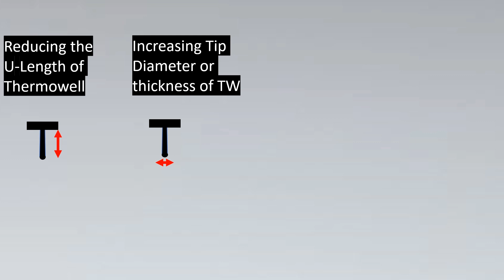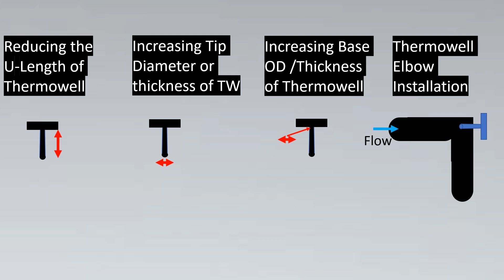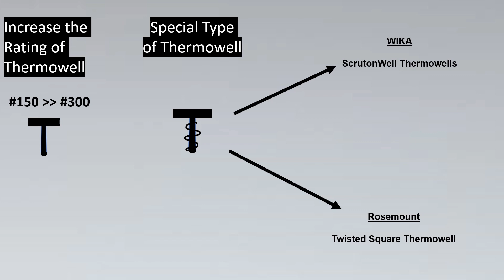ALL Thermowell Solutions to Wake Frequency ( Under 2 mins⌚)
A Wake Frequency Calculation is used to determine or prove the required dimensions and suitability of a Thermowell based on the process conditions. The fluid will form a wake, known as a “Von Karman Trail”. The wake has a specific frequency, which is a function of the diameter of the thermowell and the fluid velocity

The vortex shedding frequency (or Wake frequency) is linear with flow velocity and inversely proportional to thermowell tip diameter.

Thermowell Wake Frequency Calculation
1: Frequency Limit: Resonant frequency of the thermowell must be sufficiently high so that destructive oscillations are not excited by the fluid flow.
2: Static Stress Limit: Steady-state stresses are the result of hydrostatic fluid pressure and non-oscillating drag forces on the thermowell, and are calculated at the location of maximum stress.
3: Dynamic Stress Limit.
4: Hydrostatic Pressure Limit.

Thermowell wake frequency calculation is done according to ASME PTC 19.3 TW-2016.